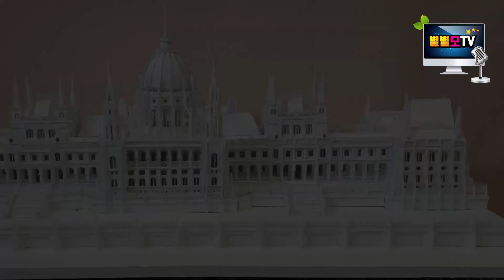[PART 1] 보드지로 범선만들기 Make a sailboat with board paper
※최근 댓글이 알 수 없는 이유로 지워지고 있습니다. 운영자 임의로 지운 것이 아님을 알려드립니다. 도면이 필요하신 분은 댓글이 아닌 이메일로 바로 요청해주시면 확인 후 보내드리겠습니다.
보드지로 범선을 만드는 과정을 처음부터 끝까지 알려드립니다.